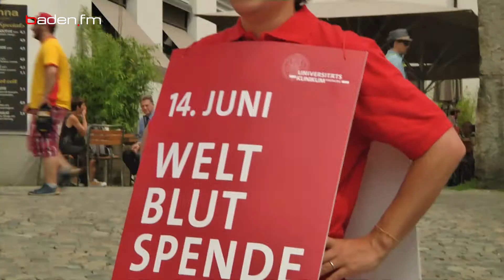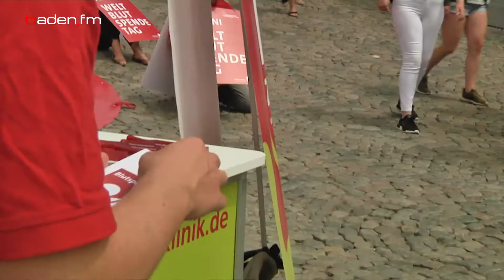Zum Weltblutspendetag am 14.6. sucht die Uniklinik in Freiburg dringend Blutspender | baden.fm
Blutspenden heißt Leben retten - zum Weltblutspendetag am 14.6. hat die Blutspendezentrale der Freiburger Uniklinik mit einer symbolischen Aktion auf dem Augustinerplatz auf die Bedeutung aufmerksam gemacht.